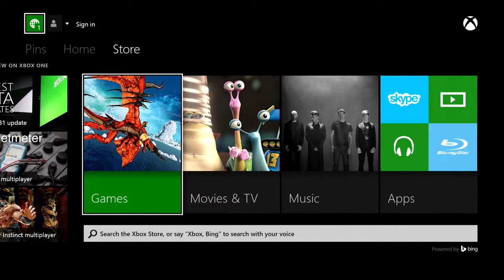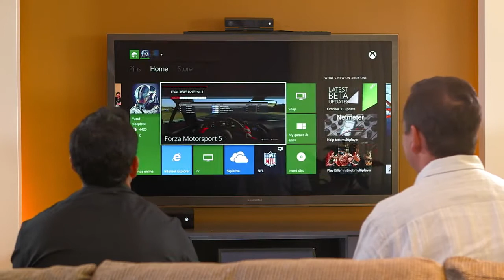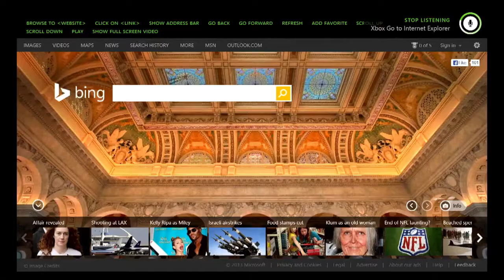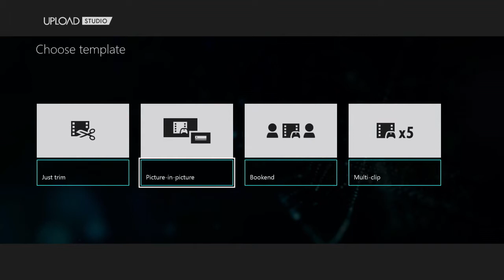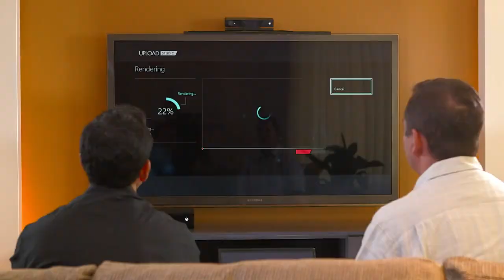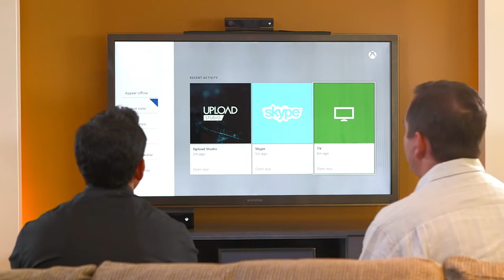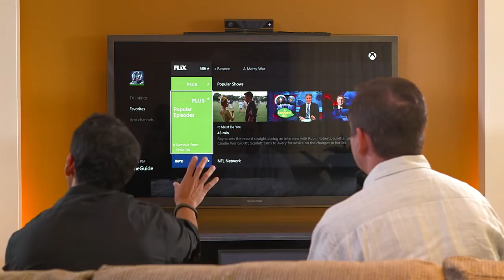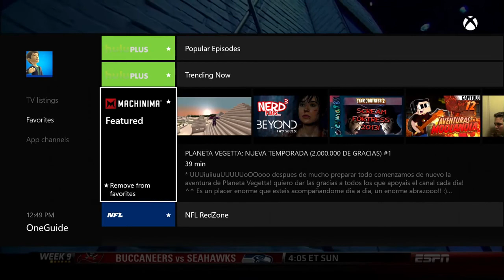Xbox One - All in One Demo with Yusuf Mehdi & Marc Whitten | HD